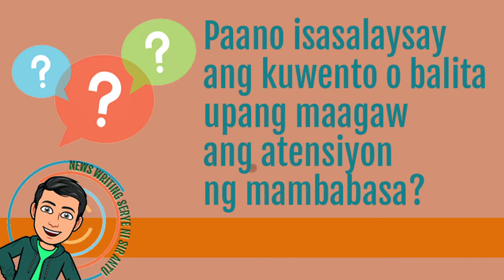Sir Antu News Writing Serye I Episode 3 I Tips in Writing a News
Sa News Writing Series na ito, mauunawaan at matututuhan ninyo kung paano binubuo ang isang balita o news.

[ About Sir Antu ]
Sir Antu, or Anthony Garcia was a former campus journalist during his elementary and secondary years. School paper adviser for 6 years, a winning coach in various levels and a regular speaker-trainer in various journalism seminars and competitions.

This YouTube channel will serve as his venue to share his knowledge and skills in journalistic writing obtained from his former school paper advisers way back high school, experts from the field of journalism and learnings from his readings, as well as his experience of training, participating and winning various, Division, Regional, and National Schools Press Conferences.